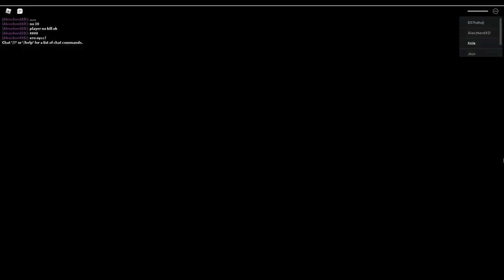PIGGY [BOOK 2] THE HAUNTING UPDATE ALL NEW JUMPSCARES ROBLOX PIGGY ALL JUMPSCARES #12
ROBLOX PIGGY 2 ALL JUMPSCARES#12